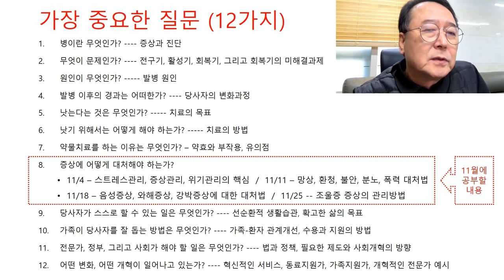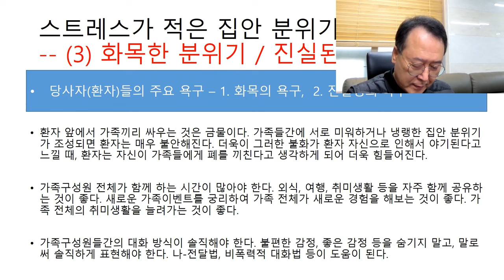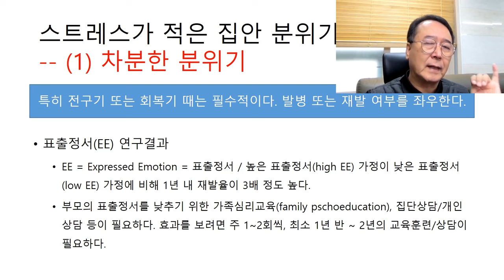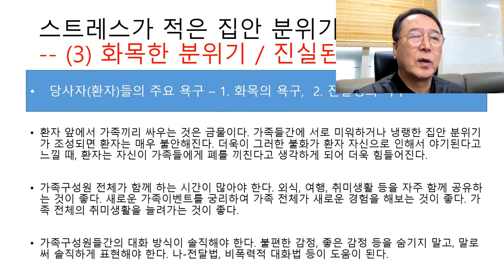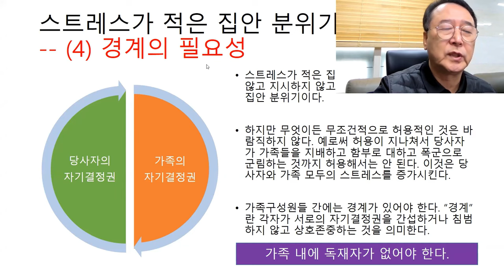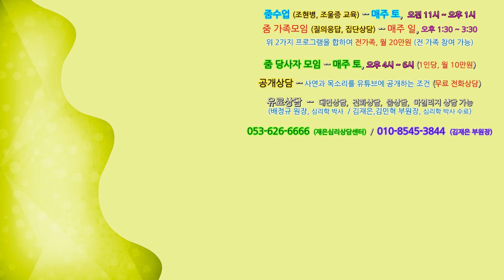촛불추천 592, [줌수업, 1기] 10강 #1, 조현병, 조울증 치료에 도움이 되는 가정환경 = 스트레스가 적은 집안 분위기 (4가지 핵심) -- 2023. 11. 11.